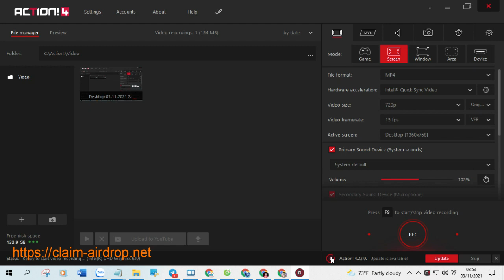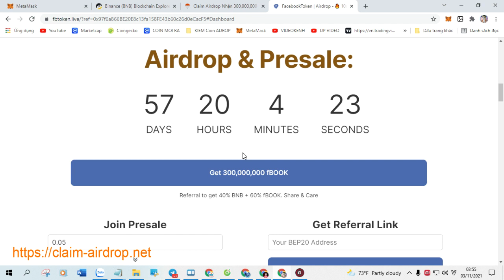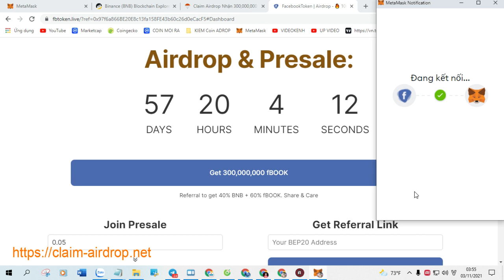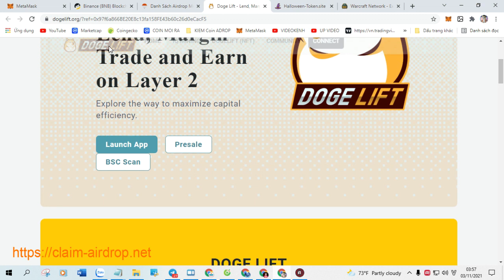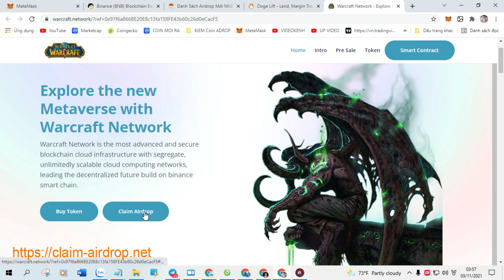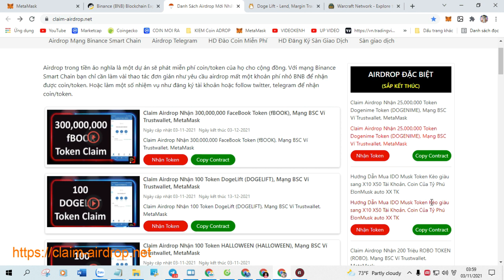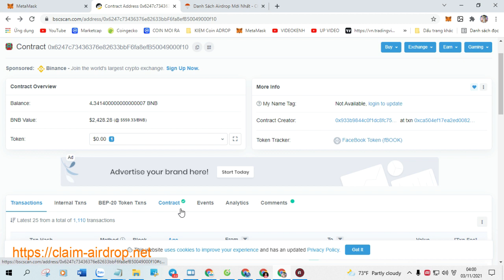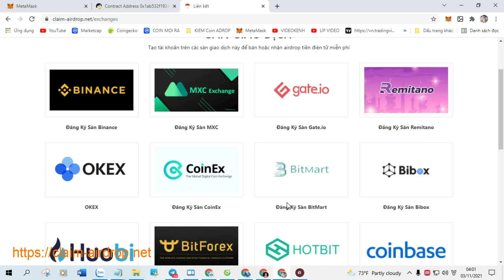Claim Airdrop Nhận 3,000,000 Token Floki Puppy (Puppy, Mạng BSC Ví Trustwallet, MetaMask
+ Bước 1: Sao chép Contract :  0xC39bEaAf70991d337E303220B9212a631F37223F

+ Bước 2: Truy Cập Web Tại Đây Click ( Claim Airdrop ) Nhận Token